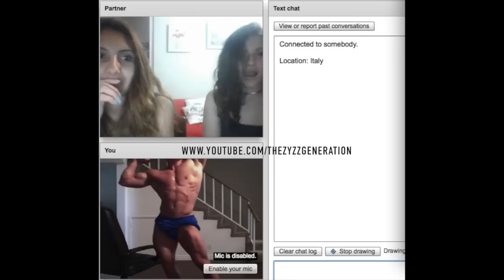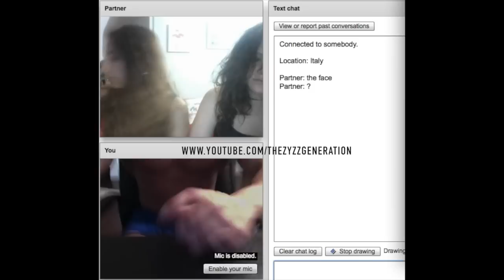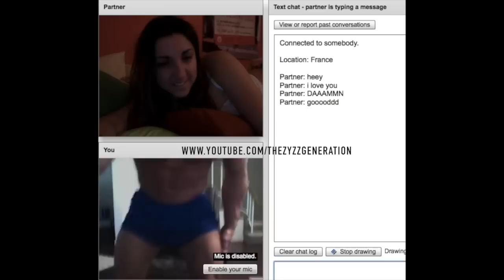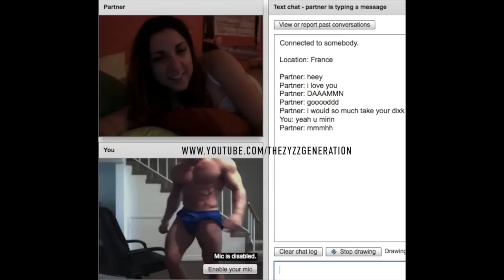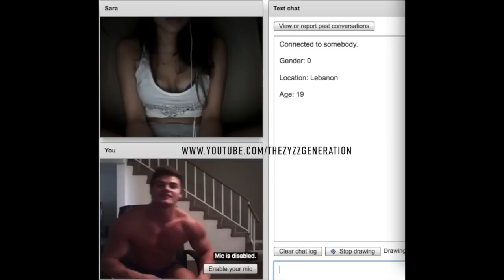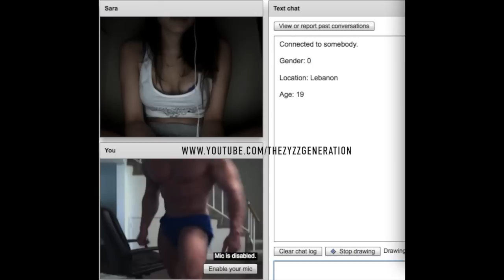JEFF SEID on CHATROULETTE HOT GIRLS REACTIONS TO AESTHETICS (Fitness Motivation)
Zyzz created a legacy that i want help continue . I upload chat roulette and omegle videos